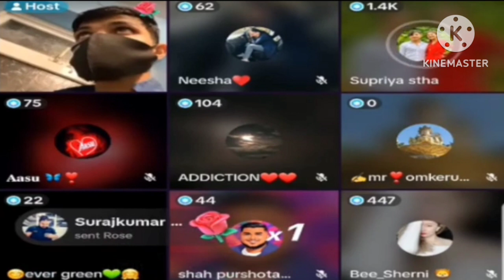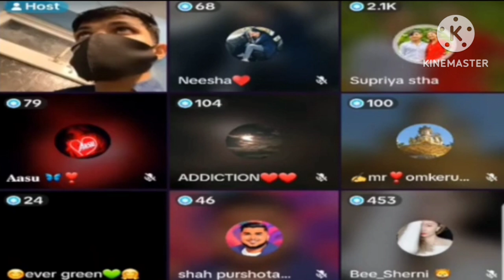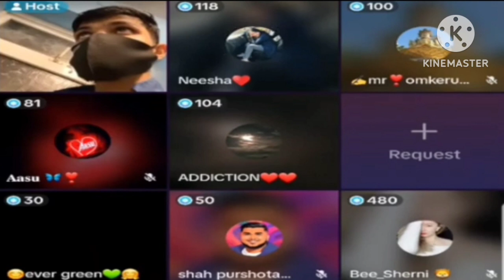SURESH LAMA WIFE COME TO LIVE🔴. रुदै आइन सुरेशको बुढि | एलियाको कारणले हाम्रो घर बिग्रियो Dr Aleeya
my vidoes

Suresh Lama vs Dr Aleeya
Suresh Lama vs Aladdin Pakistan
Pakistan vs Nepali tik tok live
yousif tik tok live
tik tok big match yousif Pakistan🇵🇰
Aayush vs Alizeh
viral tiktoker
best couple in tik tok

your queries.
suresh Lama tik tok live
suresh Lama tik tok live song
suresh Lama tik tok live video
suresh Lama gf Pakistani
Dr aleeya Shoaib vs suresh Lama tik tok live
Dr Aleeya bf. Dr Aleeya boyfriend
Dr Aleeya husband
Suresh Lama tik tok live with naina/ Ayesha
Dr Aleeya Shoaib new video
Dr Aleeya Pakistan girl trading video